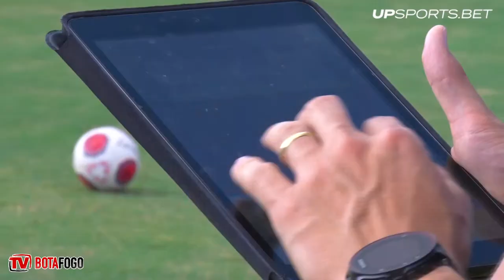Além das quatro linhas - Conheça o trabalho do Departamento de Fisiologia do Botafogo